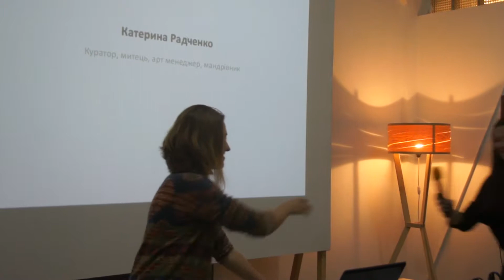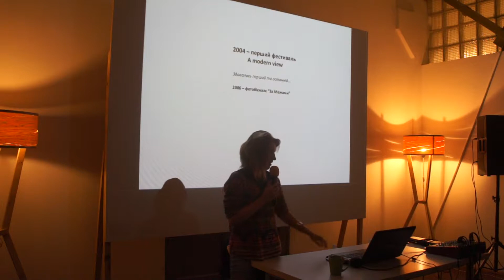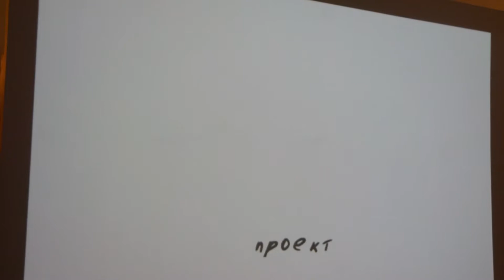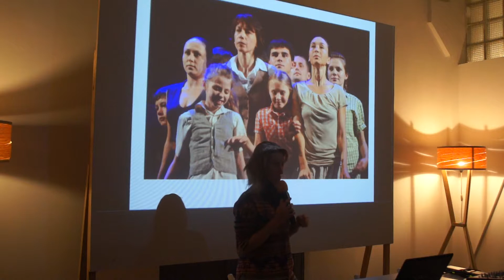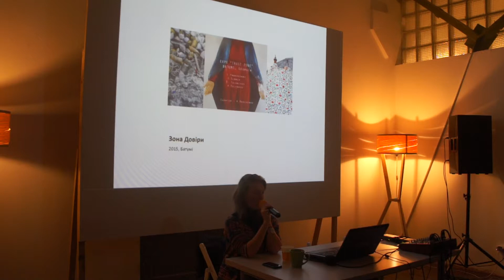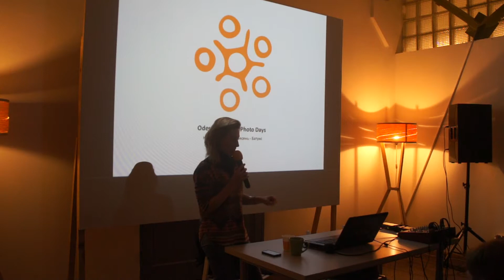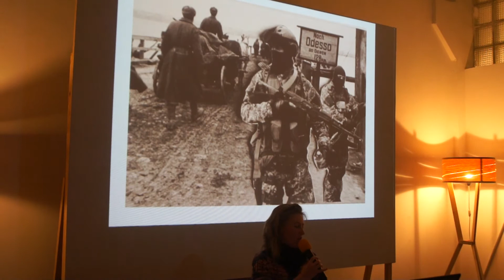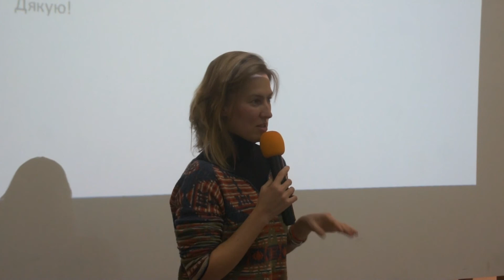Арт-середа: Катерина Радченко